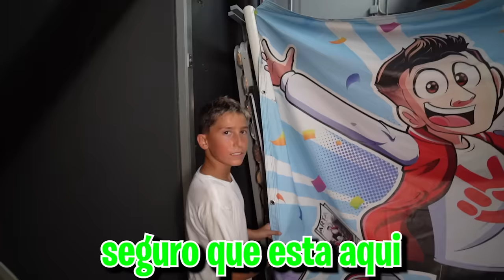LOS ABUSONES ROBAN UN BESO A MI HIJA…*viene la policia*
abusones arta, arta abusones, artagame abusones, abusones artagame, besan ari, abusones ari, abusones unai